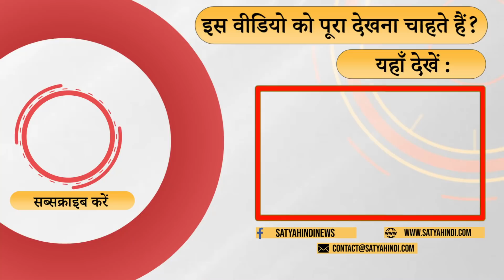Why Akhilesh did not fight for Azam Khan? । SAMAJWADI PARTY । MULAYAM SINGH YADAV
चुनाव में मुस्लिमों ने जम कर अखिलेश को वोट दिया । लेकिन चुनाव बाद अखिलेश ने मुसलमानों को अकेला छोड़ दिया । ऐसा क्यों किया अखिलेश ने, बता रहे हैं आनंद वर्द्धन सिंह और शरत प्रधान ।

Muslims voted for Akhilesh in the election. But after the election, Akhilesh left the Muslims alone. Why did Akhilesh do this, Anand Vardhan Singh and Sharat Pradhan are telling.